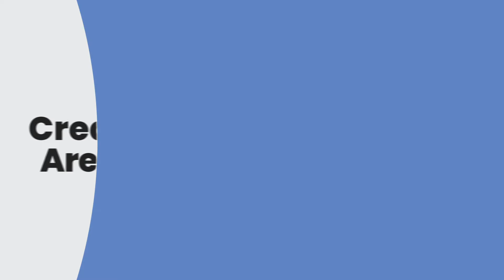Adjustable Baby Safety Gate (by Delta Children)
Easily child proof your home with the Delta Children Adjustable Baby Safety Gate. This pressure mounted gate requires no hardware or tools to install and exceeds a 30-pound pushout force without damaging your walls (unlike other brands!). The adjustable frame comes with two included extension pieces that allow the gate to fit openings between 28.5 inches and 40 inches effortlessly. This gate helps create child-friendly areas within your home, use it at the bottom of the stairs, doorways or hallways--the pressure mounted design makes it easy to move around the house. Its cool grey metal frame and swing-open door with see-through mesh allows you to keep an eye on your child and walk through whenever needed. Great for kids or pets. Stop use when your child can climb over the gate.